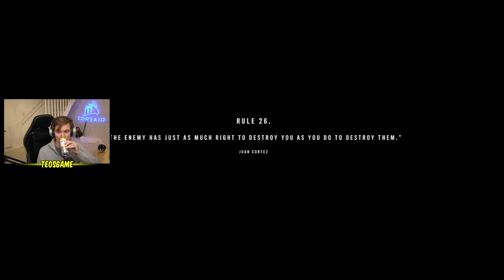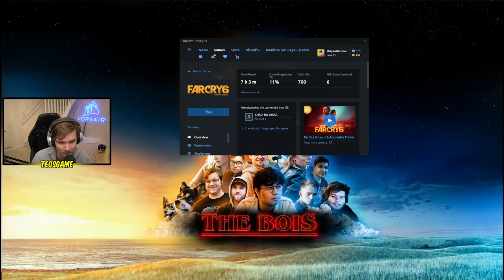Teo and Richard play Far Cry 6 #3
This was broadcasted on October 19th 2021